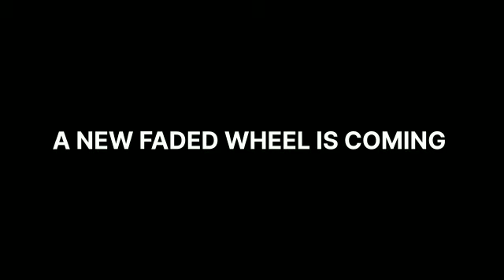SAVE DIAMONDS⚡️DONT MISS THIS EVENT SOMETHING SPECIAL FOR US😇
1.Garena Free Fire Indonesia Live
2.Garena Free Fire Brazil Live
3.Garena Free Fire Brasil Live
4.Garena Free Fire India Live
5.Garena Free Fire Singapore Live
6.Garena Free Fire Thailand LIVE

⏰Timecode ⏰